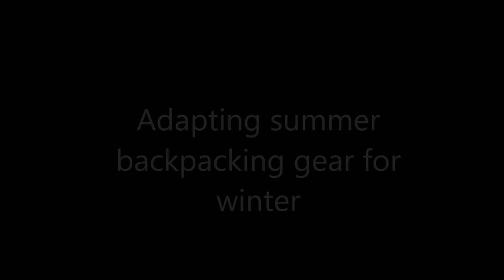How to be safe and warm when hiking in winter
A few simple  ideas to help you extend your backpacking season into winter, without breaking the bank.

I filmed this video in my backyard on a day when it was cold (-15C), windy and snowing.  Filming in the wilderness is a lot more difficult in winter, so I made this video at home.

I'll post videos on the UCO lantern and the crampons, two items I mention in this video, in the next few days.

Some of the gear in this video:

OutdoorVitals Atlas Hybrid 30F sleeping bag (-1C)
The North Face Aleutian 2S 40F sleeping bag (Comfort rating 7C/Limit 2C/Extreme -12C)
ThermaRest Neoair mattress